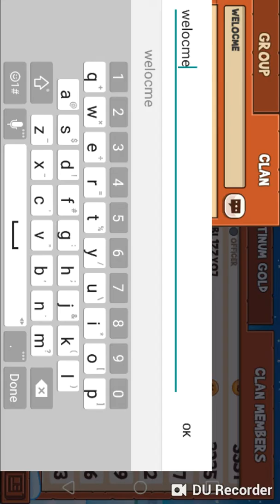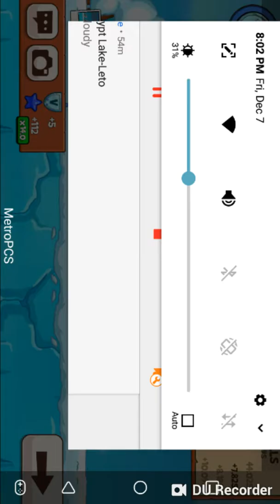Fun run 3 game play